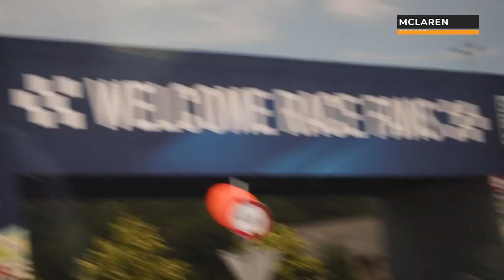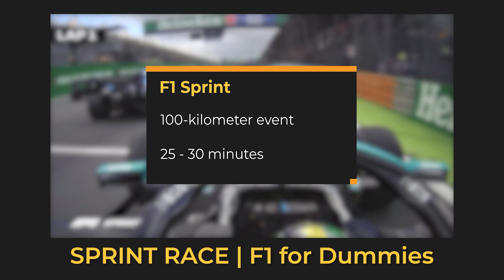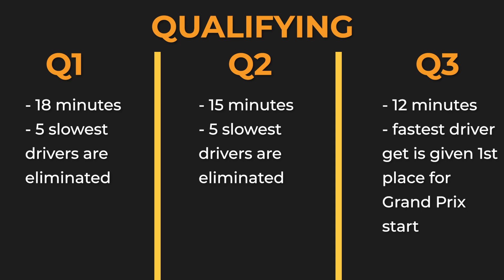FORMULA ONE WEEKEND STRUCTURE | F1 for Dummies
A Grand prix weekend is a highly complex event which must be kept to a tight schedule. Welcome to F1 for Dummies and today we are talking about F1 weekends.
 In this video we will take you through the structure of the event from the first team arriving to the start of the next weekend.

Follow Simply F1